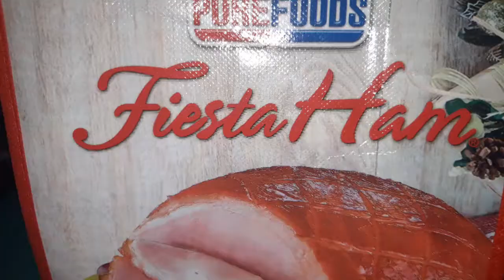ARAW NG PASKO 2018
Marami rin namang namasko sa amin and ang saya kase kahit papano may naiabot kahit kaunti.

Fb name .Marison Gatdula